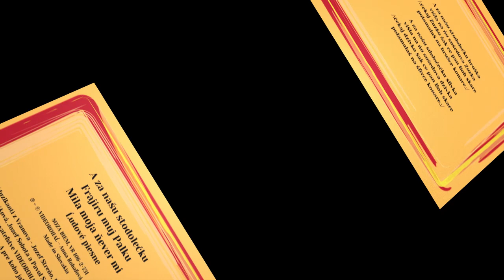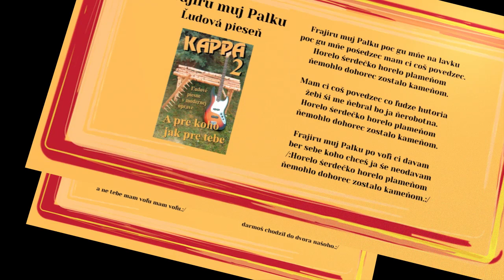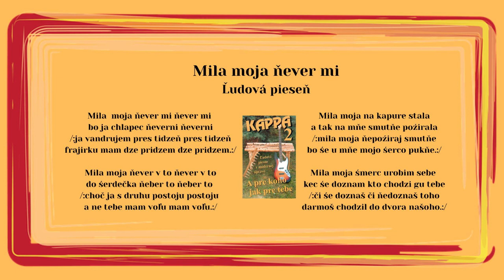KAPPA 2,A za našu stodolečku, Frajiru muj Palku, Mila moja never mi, ľudové, Videorohaľ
00:00 A za našu stodolečku
01:15 Frajiru muj Palku
02:38 Mila moja never mi